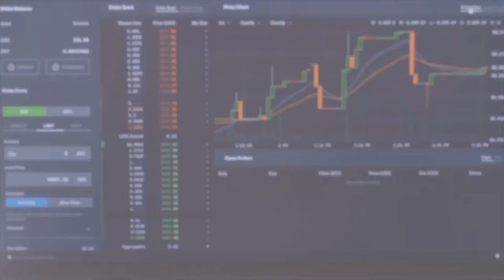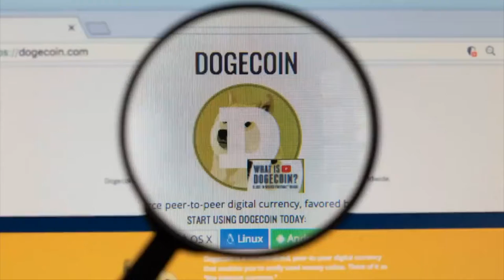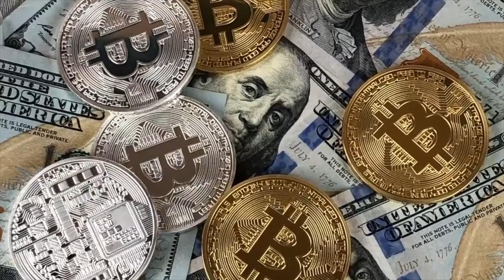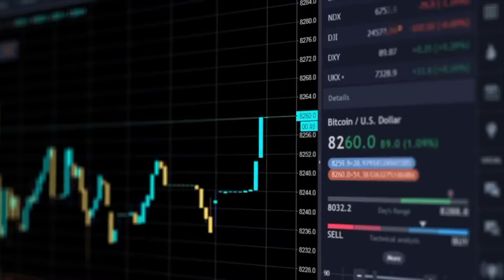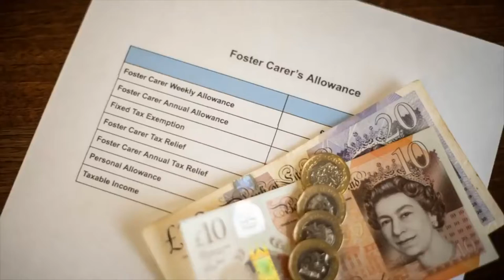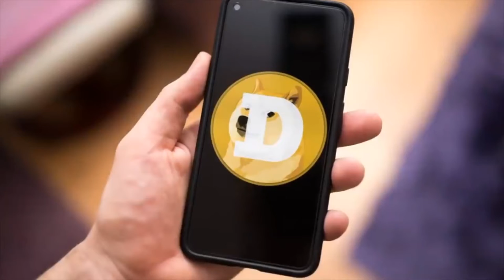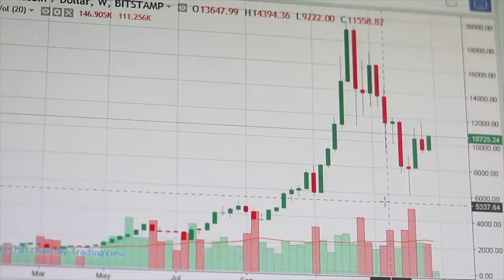Dogecoin News: Tesla Employee Leaks Final Price $1,500?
Tesla Employee Leaks Dogecoin Final Price ($1,500) Thank you very much for watching!

*** Are you interested in investing into Cryptocurrency? Here are some links to get you started.